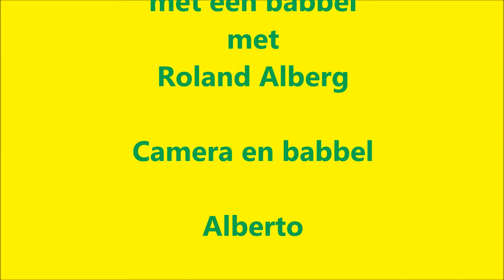ADOjournaal met een babbel met Roland Alberg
Vandaag heeft Roland Alberg zijn spullen mee genomen, maar voor een babbel met het ADOjournaal had hij nog wel even tijd.